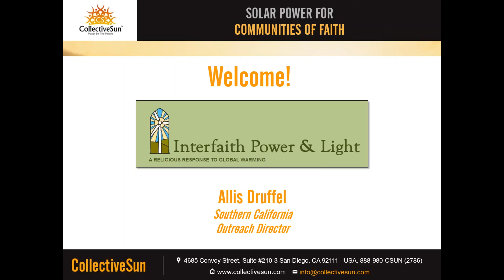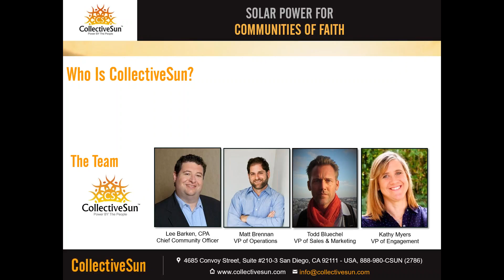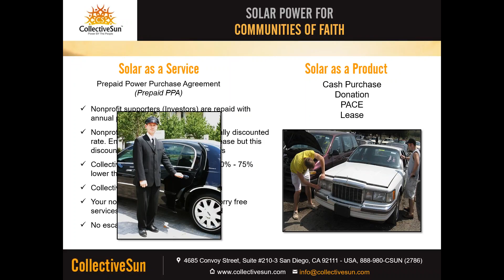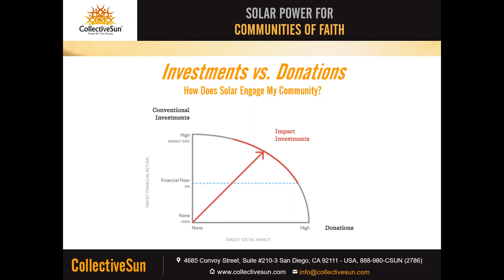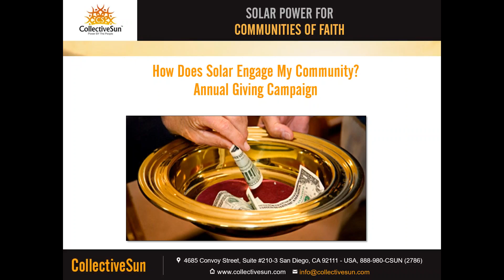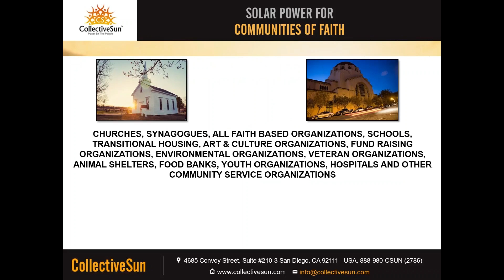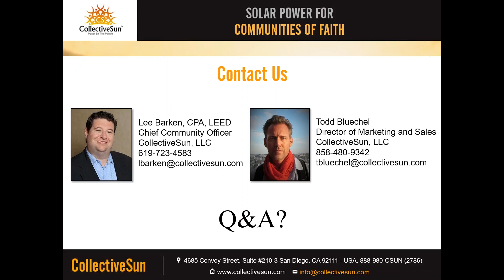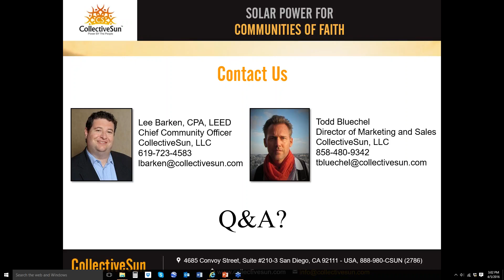Solar Financing for Congregations with CollectiveSun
Churches and nonprofits can partner with CollectiveSun to easily go solar. Learn about crowd-lending and Solar as a Service. Webinar interview with Interfaith Power & Light. Todd Bluechel and Lee Barken of CollectiveSun highlight the advantages for nonprofits, churches, and synagogues of tapping into solar tax credits and mobilizing their communities to invest in solar for their facilities. Save money on electric bills and maintenance costs for years.

4/5/16